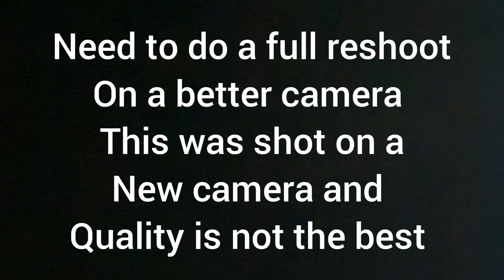Trying the new camera and its not the best for BMX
Just got a cheep second hand camera today. The picture quality on videos is not the best in low light. Still need to try it during the day. Will probably do a reshoot of the complete edit. In daylight and another camera to show a comparison. Leave a comment to vote for reshoot on different camera or same camera in daylight.